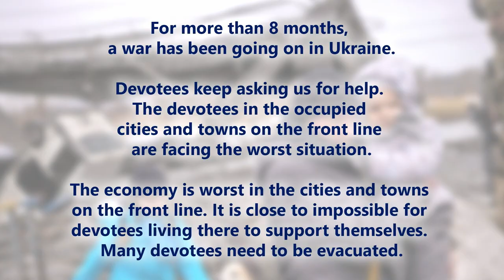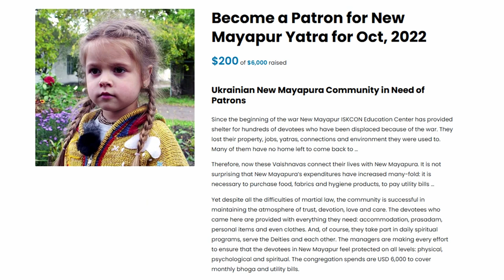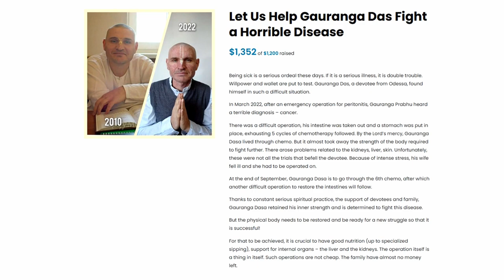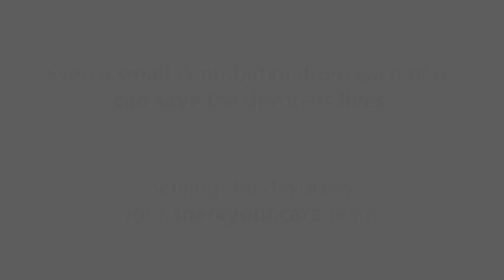November 5, 2022 - Interview by Anuttama dasa for the North American Leaders - English Only